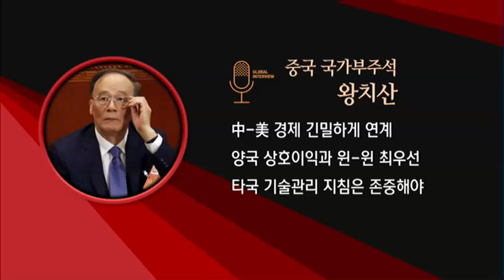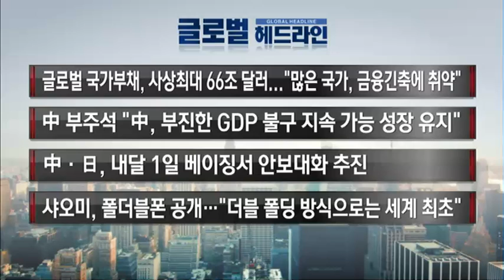[월가 인터뷰] 월가 “약세장 위험…디플레이팅(자산가격 동반하락) 앞둬” - 김희욱 /(증시, 증권)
01/24 글로벌 랩

중국 국가부주석, 왕치산
- “미중 양국 ‘윈윈’ 최우선…타국 기술관리 지침 존중해야“